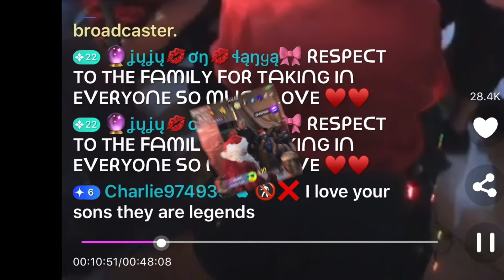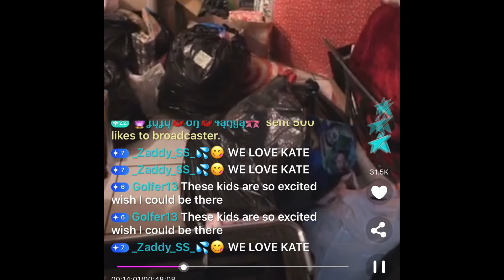Live.Me Kate7 fans show love to the homeless Christmas 2016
My family and I do this every year, and with the support of my fans on Live.Me we raised over 14K to donate to the homeless vets, families, and shelters! This is a story of the power of what a community can do when we come together as one! Thank you to all my donors who helped in this amazing event! Kate7 loves you all!!